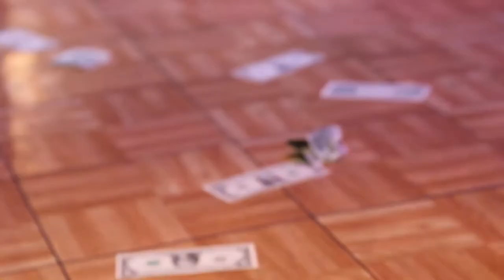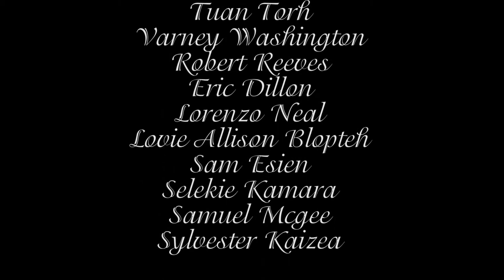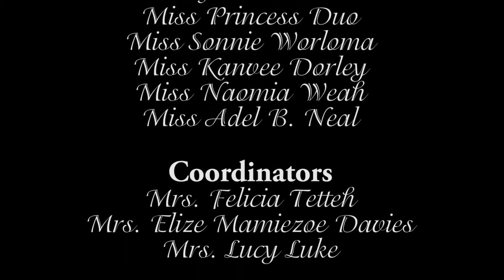Juriciah Neal & Albert Jackson wedding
RockSand Media Inc.